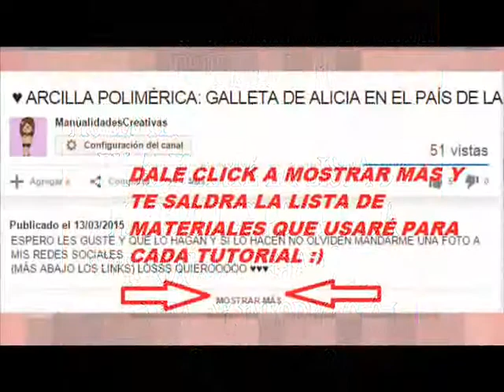ARCILLA POLIMÉRICA: REGALO POR EL DÍA DE LA MADRE ♥ USA EL HASHTAG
(MÁS ABAJO LOS LINKS) USANDO EL HASHTAG

LOSSS QUIEROOOOO ♥♥♥

SÍGUEME! n_ ~
➤ I N S T A G R A M: manualidades_creativa (BÚSCAME ASÍ, SÍGUEME Y MÁNDAME TUS FOTOS)

Suministros y Herramientas:
La arcilla polimérica es una arcilla que necesita ser horneado en un horno para endurecer, y se puede encontrar en tiendas de artesanía o por Internet (google buscarla!)

No tiene que usar los colores de arcilla / marcas exactas que yo utilizo, pero enumero los nombres para su referencia:
»Sculpey! arcilla marca en el color "Plata"
»Sculpey! arcilla marca en el color "Brillante en la Oscuridad"
»Sculpey! arcilla marca en el color "Rojo"
»Esmaltes o Pinturas Acrílicas
»Abalorios y fornituras (base de llavero, argollas, etc)
»Cualquier tipo de arcilla de polimérica líquido (TLS, Fimo gel Deco, Sculpey hornear y bonos, etc)

Otras herramientas se pueden encontrar comúnmente en las tiendas de artesanía en la sección de arcilla, que utilizo yo:
»Cuchilla Craft o una cuchilla exacto
»Eyepins/Headpins
»Glaze (opcional)
»Boleadores
»Aguja, etc.
»Cepillo
»Rodillo
»Pinturas Acrílicas

»(Lo que puedan ver en el vídeo)

LOS AMOOOOOOOOOOOOOOO♥♥♥